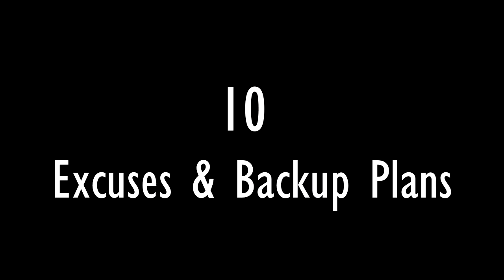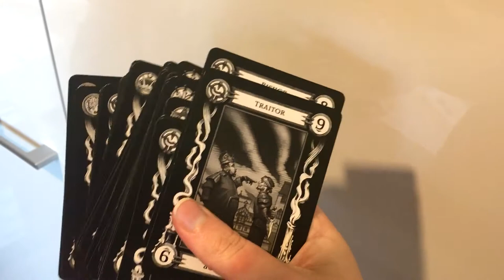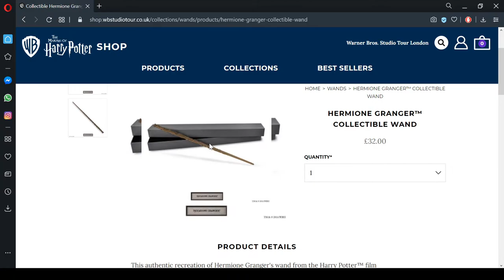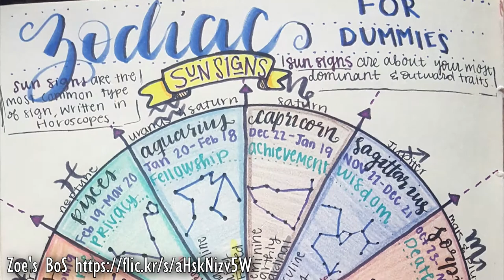10 Excuses & Backup Plans for Broom Closet Witches | Tips For When You're Caught Red-Handed!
Your family walks in on you during a ritual, what do you say to them? Watch this video for some ideas!

For broom closet witches, here is a list of excuses and backup plans you can use for your craft, that you can use when you're caught red-handed, or just not ready to come out of the broom closet just yet.

Useful Links:

1. Writing a book

2. DnD/Harry Potter/etc
Tarokka deck

3. School project

4. Mindfulness

5. Cooking
What is a kitchen witch?

6. Exercise
(no links)

7. Psychology

8. Environmentalism

9. Hobbies

10. Science

Chapters
0:00 Intro
0:47 Writing a book
1:43 DnD/Harry Potter/etc
4:02 School project
4:54 Mindfulness
5:57 Cooking
7:36 Exercise
9:01 Psychology
10:45 Environmentalism
12:05 Hobbies
13:35 Science
15:27 Outro